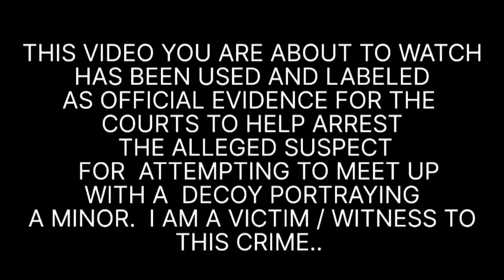got him riding dirty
he made a decoy take the train all the way to Brooklyn son he can have his way with what he thought was a minor cops arrive oj scene ..
shout out to decoy Jen and decoy voice we appreciate you so much